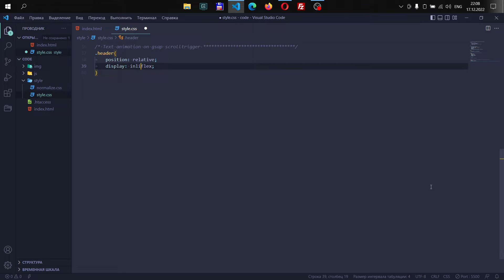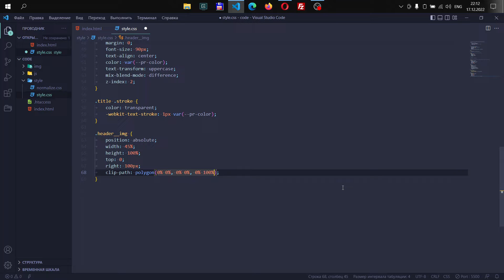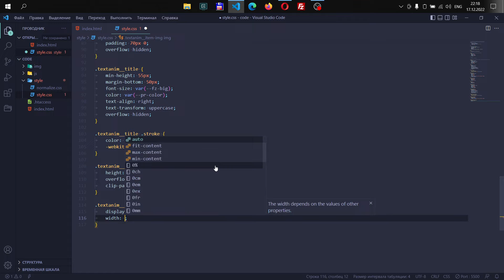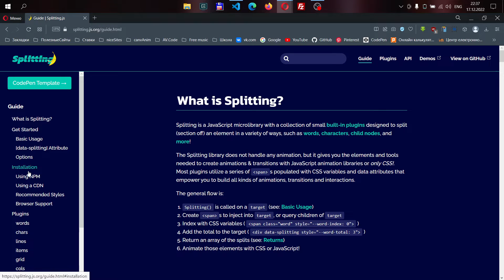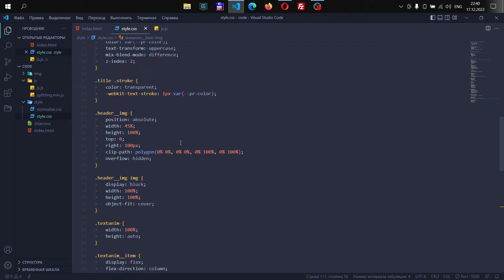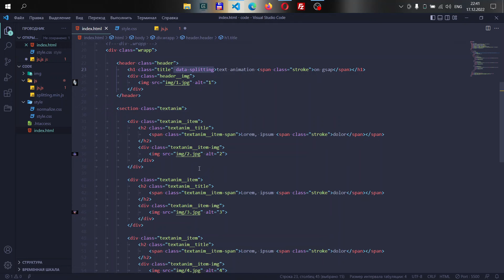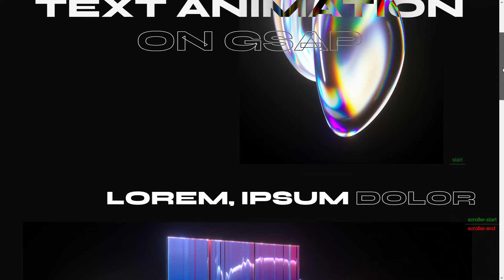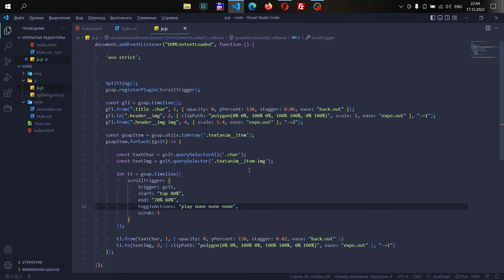Text reveal animation on GSAP ScrollTrigger | HTML, CSS, JAVASCRIPT & GSAP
Красивая анимация появления текста (text reveal) и картинок при скролле сайта с использованием библиотеки GSAP и плагина ScrollTrigger.